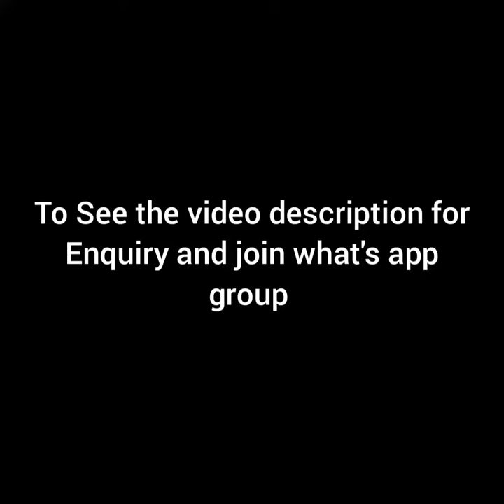Bright Colors in Linen Cotton Sarees||Pranavee Collections